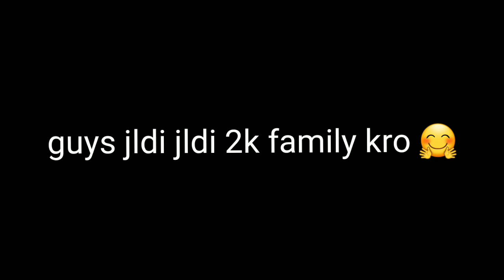sunday funday ride gone wrong 😰 & rider se hue ladai😤(crazy riders in my group 😱)motovloggerajmer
This video is for fun so don’t do this again it will dangerous we are very professional and highly trained in this

🟥 Moto vlogging setup👇

With phone (Iphone 11)

Helmat mount - ( Action pro)

Copyright Use:
Any images in this video has been used only to convey message to the viewers. I don't intend to infringe the copyright of anyone.